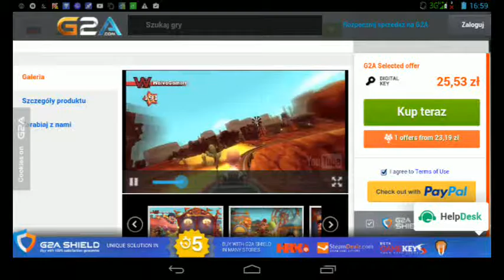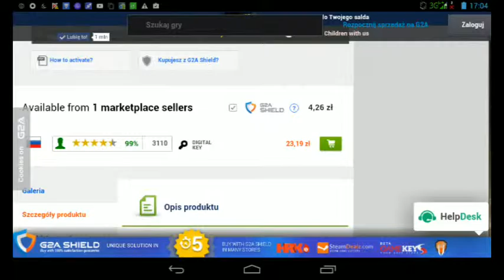Carniwall game in action cd key eu